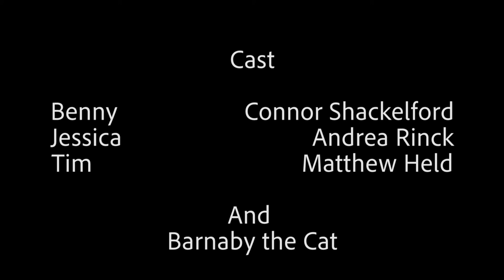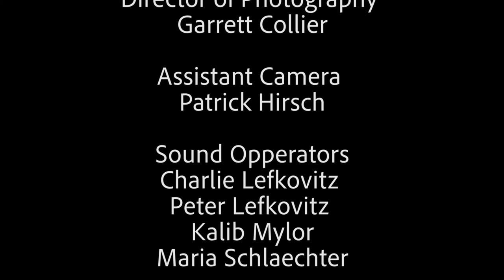Benny the Killer (Short Horror Film)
This was a short horror/comedy film I directed, produced and wrote for the Norse Film Societies Annual Horror Roulette event.

We all know how slasher killers typically kill on one night of the year. What if that was there vacation, and they had a normal life the rest of the year. Benny is that killer and he's about to take a chance with starting a relationship with a co-worker. Will everything go smoothly or will his hobbies come back to bite him?

This film was made by a wonderful cast and crew and I couldn't be more proud of the work we accomplished. While I wish some things could have gone smoother, I am satisfied with the overall product and can't wait to see what a group like this has to offer in the future.